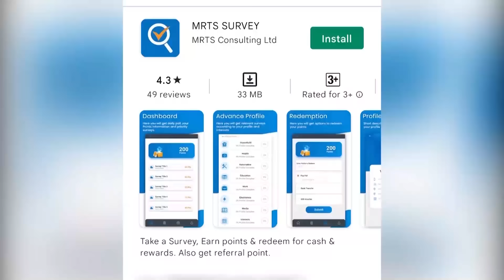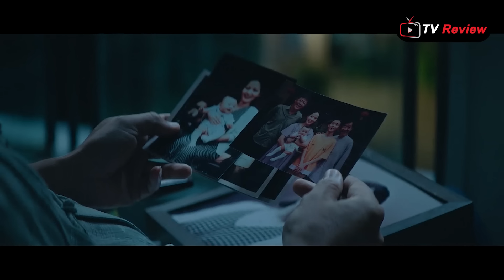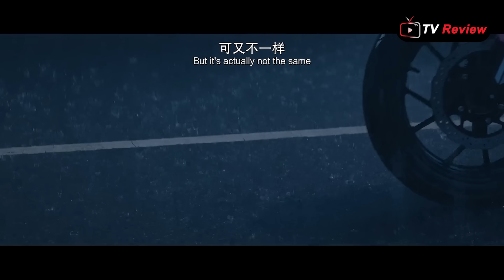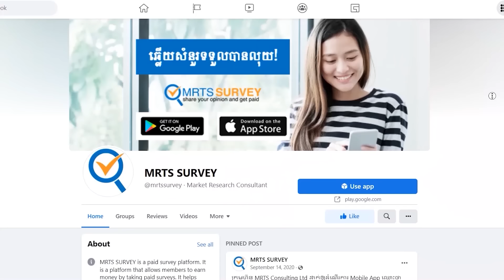សង្សារស៊ីឈ្នួល - សម្រាយមួយរឿងពេញ \ Ra Sreytouch \ TV Review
MRTS SURVEY គឺជា App ដំបូងនៅកម្ពុជាដែលអាចអោយបងប្អូនទទួលបាននូវសំនួរដើម្បីឆ្លើយយកលុយរឺរង្វាន់ ។
ទាញយកអេបឥឡូវនេះ
ទាញយក MRTS SURVEY App តាមរយៈលីងខាងក្រោម ៖